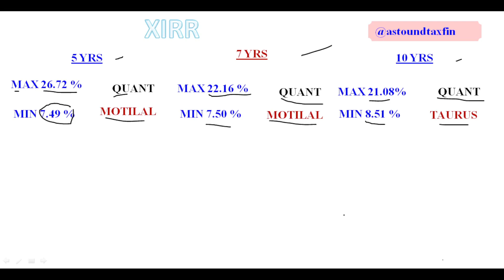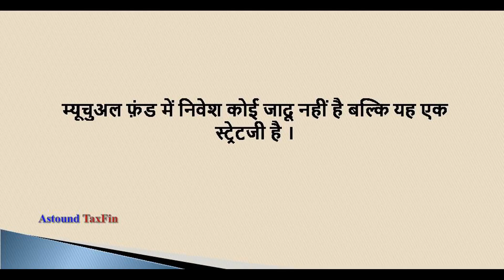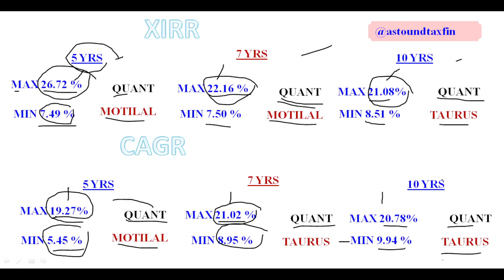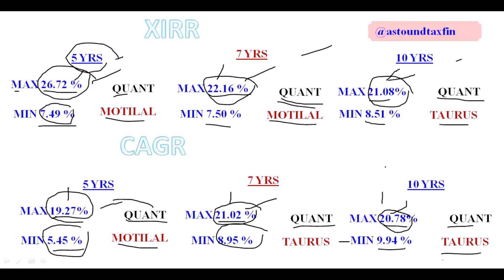Flexi Cap/ 5, 7 & 10 Yrs XIRR vs CAGR / SIP /STP vs One Time /किसमे कितना है दम ?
Compared and analysed XIRR and CAGR of flexi cap  under 5, 7 & 10 Yrs tome horizon.